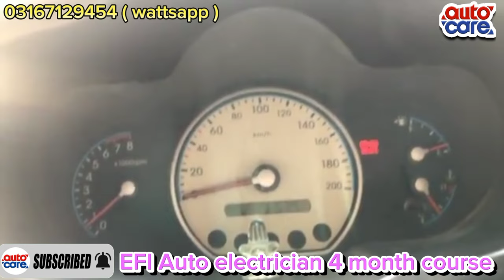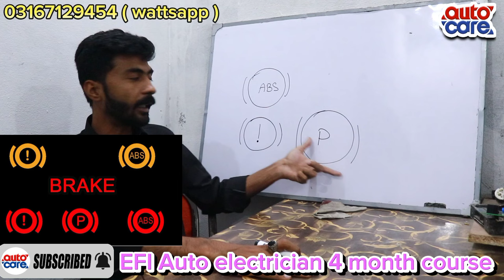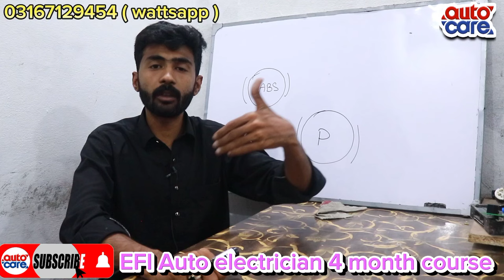Brake light warning light ?| Auto Care